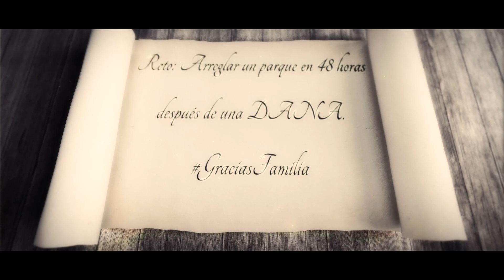Puy du Fou reabre sus puertas tras arreglar los daños de la DANA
El parque temático Puy du Fou España también ha sufrido las consecuencias de la DANA. Ahora, reabre sus puertas para volver a hacer disfrutar a sus visitantes.